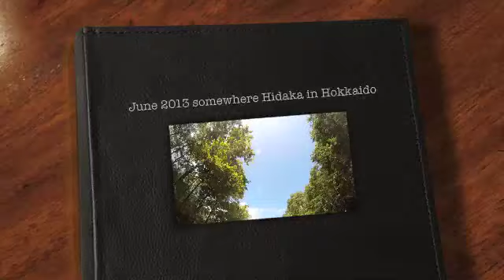June 2013 kayaking in Hidaka Hokkaido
初夏の北海道、日高のとある川の源流部。カヤック仲間と気持ちよくプチクリーキングダウンリバーで楽しみました。
りゅう